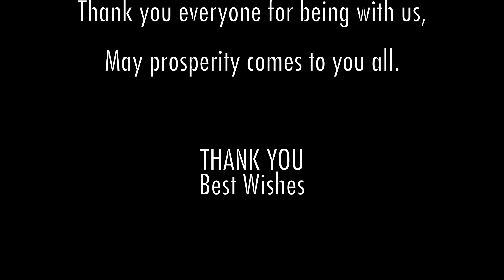CAMBODIAN NEW YEAR 2024 [Year of The Dragon] - Wat Stockton Khmer Temple in California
Hello everyone,

It is that time again.  After multiple year of closure, The temple ground are now open again.  We could all gather together again.  This is the "old" temple in Northern California [Stockton, CA].  I am so glad that we have a couple of guess here with us from Los Angeles.  Limseang Sun and his wife, Kimsan.

Thank you for stopping by our channel and watch our exercise video.  It is greatly appreciated to all my friends and soon to be friend that come by here.

I wish everybody to have a healthy body and mind, plus good fortune come upon you all.